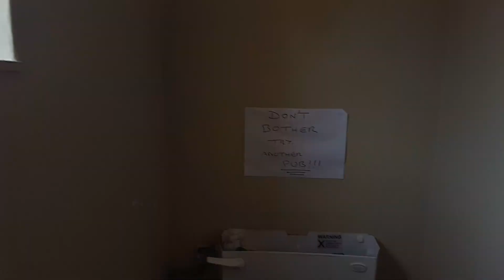Modern LL Dudley Acclaim & 1980s AS Magnia pan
This is one of the very few true traditional pubs left in Norwich, I originally documented this in 2017 but decided to check on it recently due to rumors of a covid closure and refurb. Well thankfully everything lives on, the pub is a lil tidier than it was, but all original features live on, and still serves the working class population. The cistern has since been essentially replaced but the pan lives on. A good flush is still provided. This would have originally been a Green Badge Shires New Duranite HL cistern.